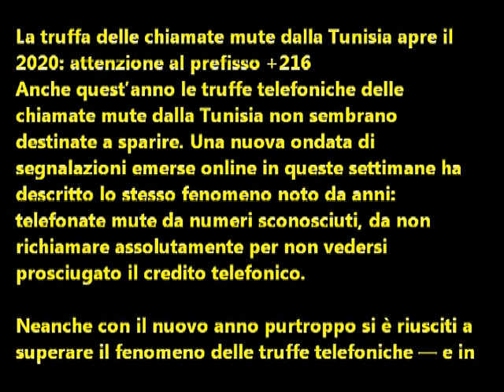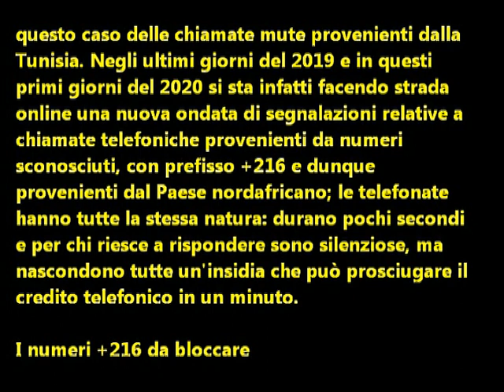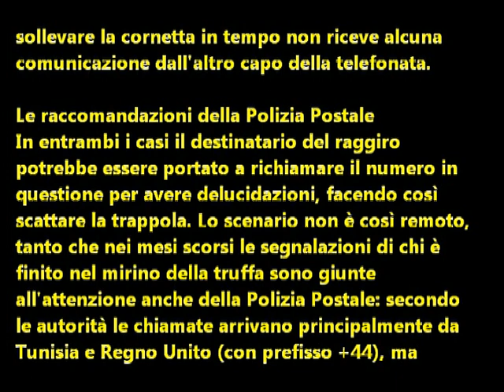La truffa delle chiamate mute dalla Tunisia